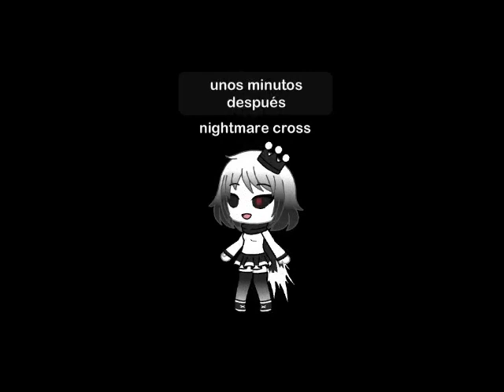La parte 2 de undervocaloid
:v echo por mi (obvio no)